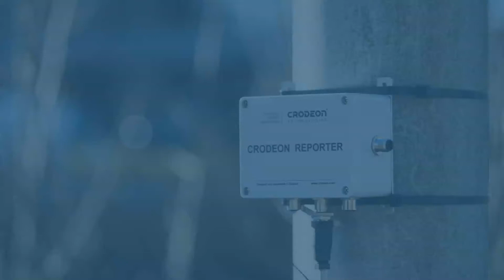How to install a Reporter in a cooled space or cold room